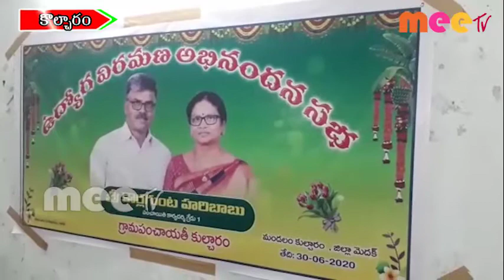విధి నిర్వహణలో చేసిన పనులే చిరస్థాయిగా గుర్తుండి పోతాయి \\ 01..07..2020 \\ MEETV NEWS